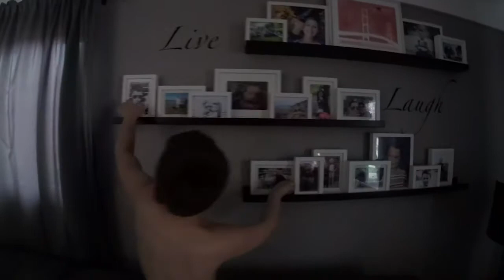Opening Easter toys!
Waking up on easter morning, and opening toys and candy!